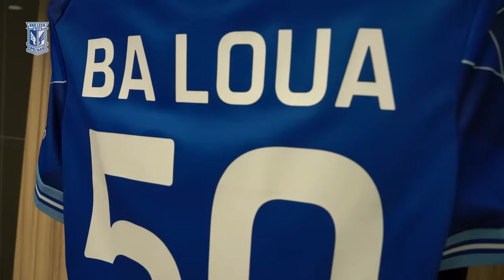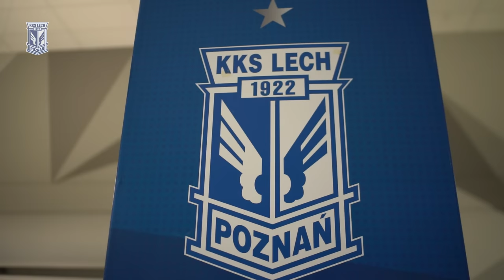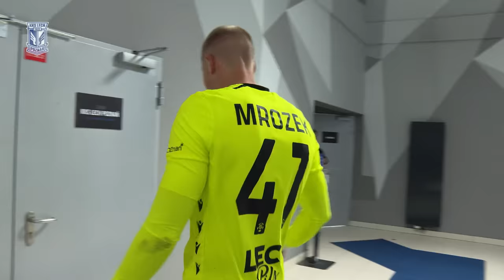KULISY | Ishak show i majstersztyk Kvekve! Kulisy meczu Lech Poznań – ŁKS Łódź 3:1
Zwycięska seria Lecha Poznań na stadionie przy Bułgarskiej została podtrzymana. W sobotę wieczorem Kolejorz pokonał na Enea Stadionie ŁKS Łódź 3:1 po doskonałym występie zespołu dowodzonego przez kapitana Mikaela Ishaka, który strzelił dwa gole. Ozdobą meczu była też asysta Niki Kvekveskirego przy trzecim golu Kristoffera Velde – co to był za pass! Zobaczcie zresztą to wszystko sami w naszych kulisach! Zapraszamy serdecznie!